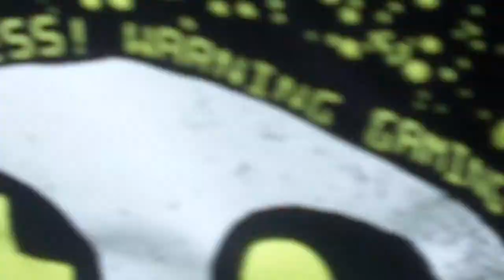Labrador Beauty Bernie and Jenson.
PROPER Dog Training and Boarding kennels fully licensed and insured, set in 13.5 acres of Worcestershire countryside open 365 days. Individually heated rooms. Close to M5, M40, M42 and M6 motorways. Fully Insured Dog training for all breeds: basic-obedience security and problem dogs. Collection and delivery service. Dog behaviourist consultations with owners. Fully trained German Shepherds always available. Pedigree working dogs (German Shepherds, Labradors, springer-spaniels, Weimaraners, Pointers, etc.) required for re-training, whereas contact can be maintained with the original owner. Established for over 30 years. Veterinary recommended.